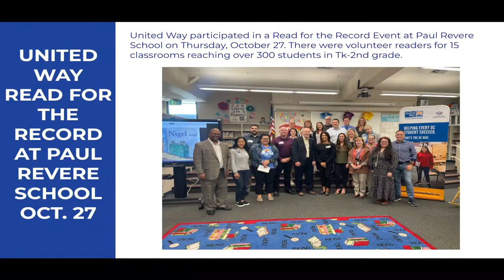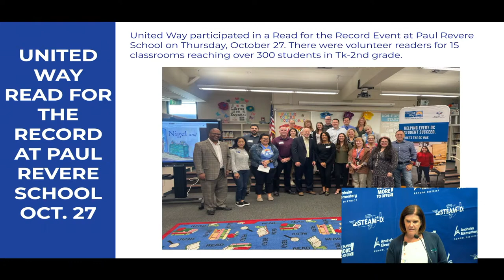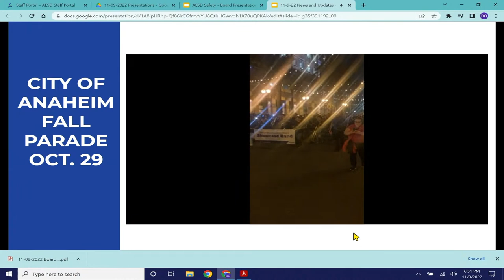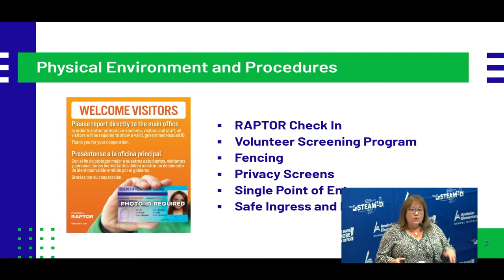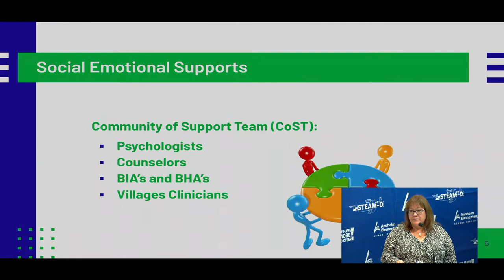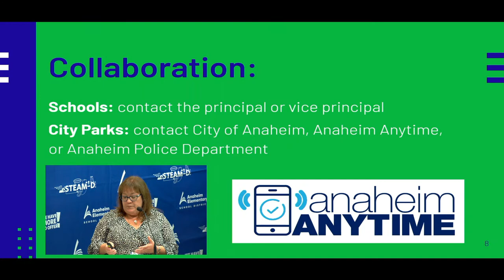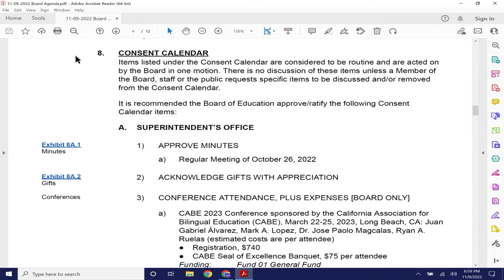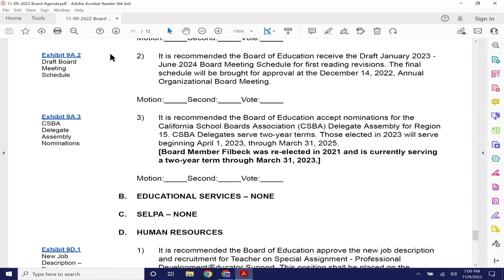Anaheim Elementary School Board Meeting (October 9, 2022)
You are hereby notified an In-person & Live Video Broadcast Regular Board Meeting of the Anaheim Elementary School District is scheduled for Wednesday, November 9, 2022, at 6:30 p.m.

The Board of Education will meet at 5:30 p.m. for Closed Session and will reconvene at 6:30 p.m. for the Open Session Board Meeting.

This meeting is being conducted in-person and through means of live video broadcasting for members of the Public.
Live video broadcast of the meeting will be available through the Anaheim Elementary School District YouTube channel.
Para acceder a la difusión en vivo del video de la junta, utilice el siguiente vínculo del canal de YouTube del Distrito de Escuelas Primarias de Anaheim.
Cuando se le pida, introduzca el pin: 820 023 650‬ (oprima símbolo #)